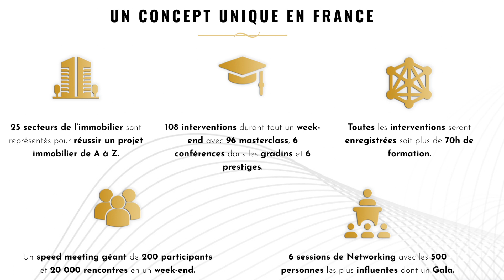Event' IMMO, où se rencontrer cette année ?! (Bordeaux, Toulouse, Rennes, Le Mans)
🔷 Clique ici pour recevoir ton guide 100% gratuit : Les VILLES RENTABLES en France et comment INVESTIR sans CDI !
↓ E N S A V O I R + ↓

▬▬▬▬▬▬▬▬▬▬▬  📚 RENCONTRES IMMO 2022  📚▬▬▬▬▬▬▬▬▬▬▬

Rennes, 22 mars =
Suivre Kevin Pinel sur FB

▬▬▬▬▬▬▬▬▬▬▬  📚 MES FORMATIONS  📚▬▬▬▬▬▬▬▬▬▬▬

Dans cette vidéo, je te partage mon parcours en France, où je vais parler immobilier, colocation, dans des interventions : séminaires, afterwork, rencontres immo !!! Au plaisir de te croiser sur place :)
Je serai de passage à Toulouse, à Rennes, Le Mans mais aussi Bordeaux !

▬▬▬▬▬▬▬▬▬▬▬ 🤓 QUI SUIS-JE ?  🤓▬▬▬▬▬▬▬▬▬▬▬

Je m’appelle Nicolas.
J'investis dans l'immobilier.
En partant de 0, j’ai réussi à me créer des revenus passifs grâce à l'investissements locatif en utilisant la stratégie de la colocation.

Sans CDI, j’ai obtenu plusieurs prêts par des banques.
Grâce à une bonne stratégie travaillée, je trouve d'abord les bonnes affaires. Puis la bonne manière de convaincre mon banquier avec un dossier en béton malgré les faiblesses de mon statut professionnel.

Si toi aussi tu as envie de gagner de l’argent grâce à immobilier, n’hésite pas à me suivre sur YouTube ou télécharger mon guide 100% gratuit. Tu as des questions ?
J'y répondrai avec plaisir !